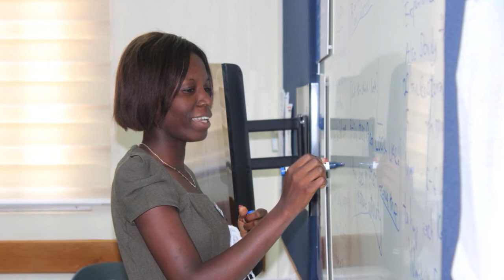MTC Teachers 2015 Retreat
Ever want to take a peak at the life of an MTC teacher or employee?  Well, here is your chance.  They are great team players!